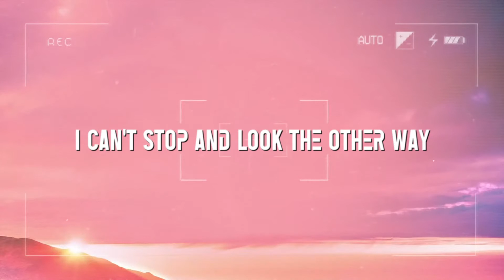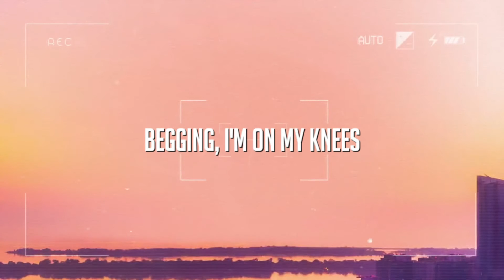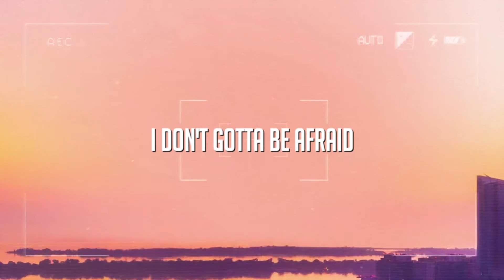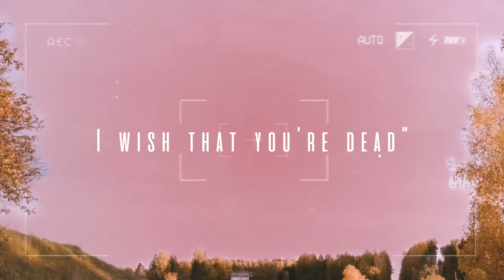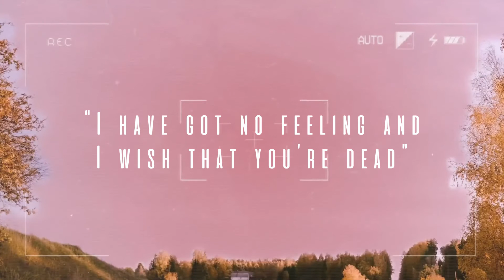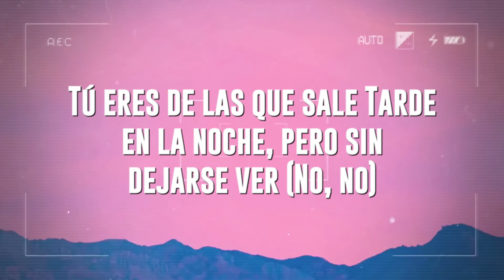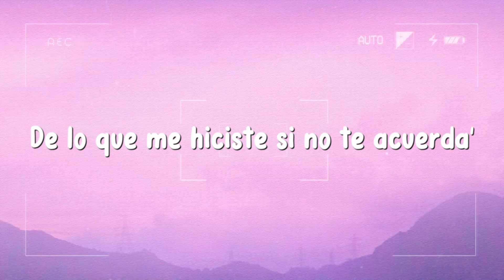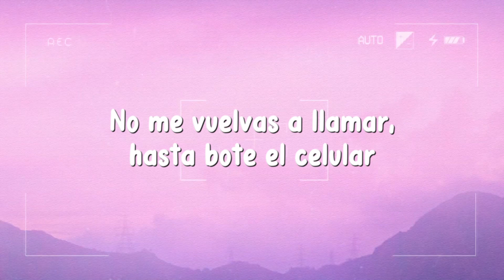You Right - Doja Cat, The Weeknd (Lyrics) 💢